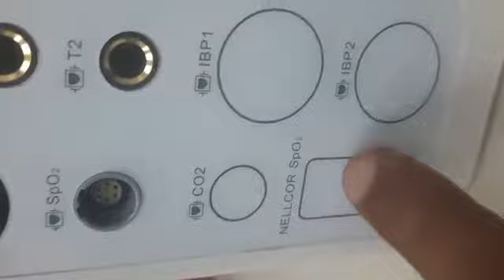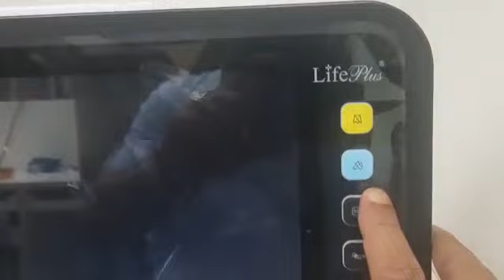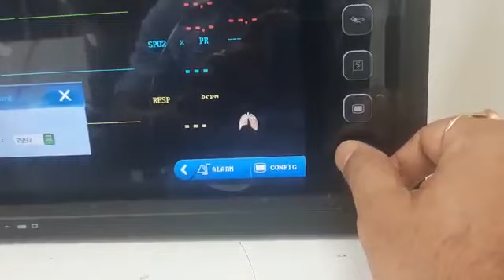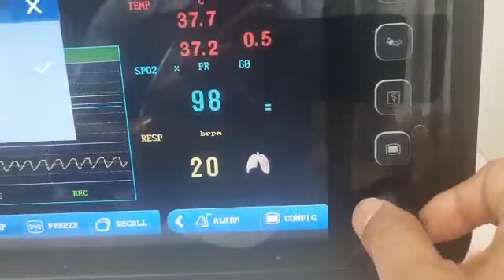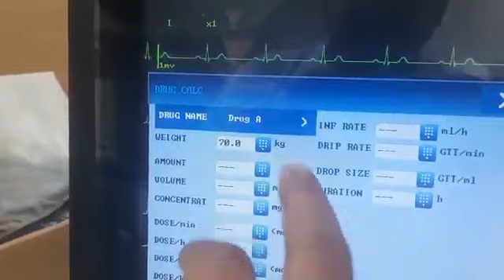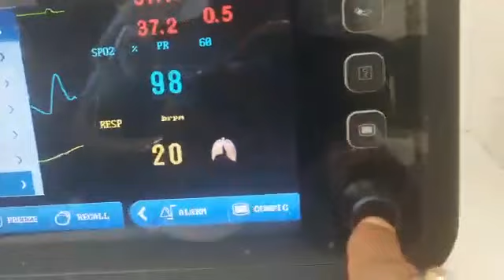Model No LPM 904 Cardiac Multipara Patient Monitor (2)